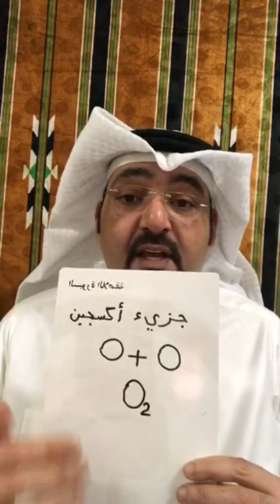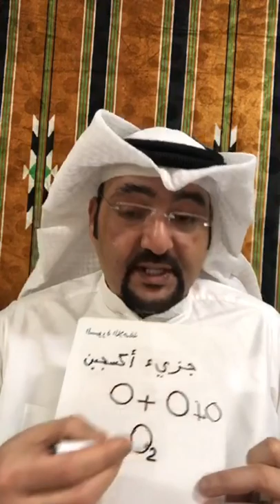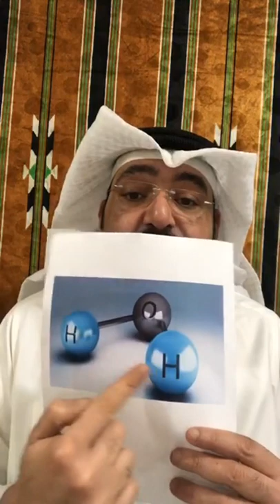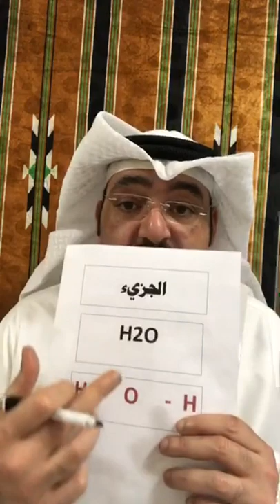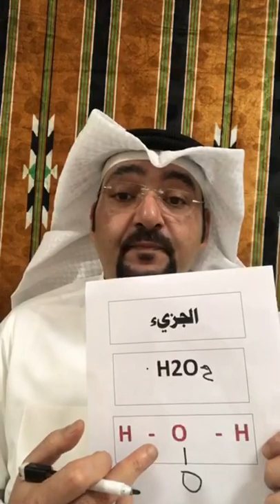ماهي الجزيئات ؟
بت مباشر للاستاذ محمد الشمري عبر الانستقرام

الآن تستطيع تحميل تطبيق ناريز
Nareez

حاليا لأجهزة السامسونج ( الاندرويد)👇🏻

للايفون ( IOS ) 👇🏻